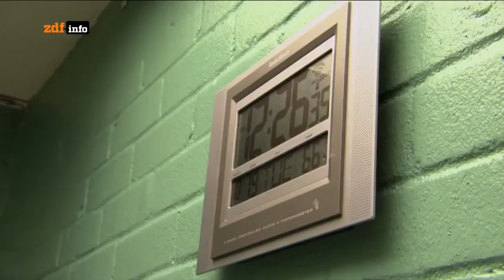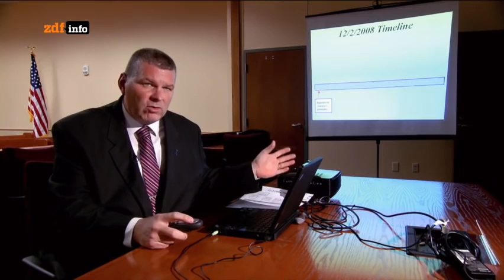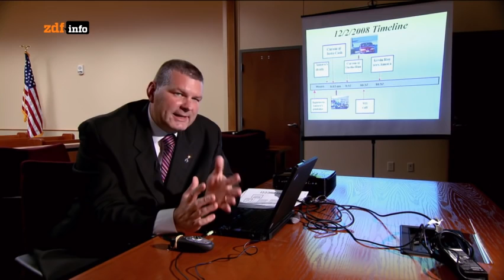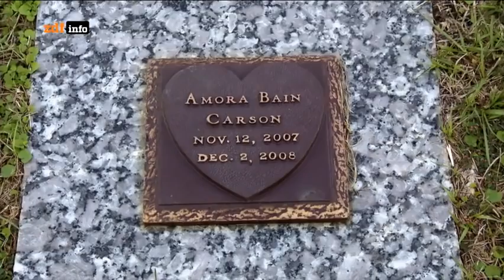Im Todestrakt Blaine Milam 2016 Doku 1